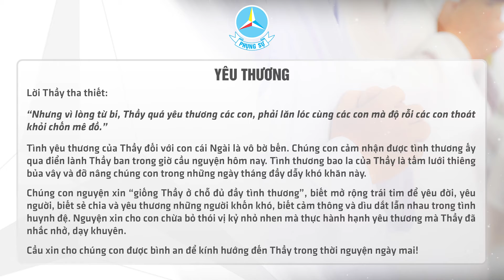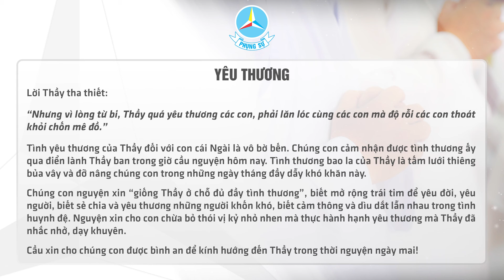SÁM HỐI & CẦU NGUYỆN - Yêu Thương